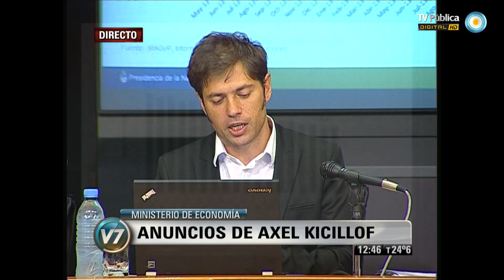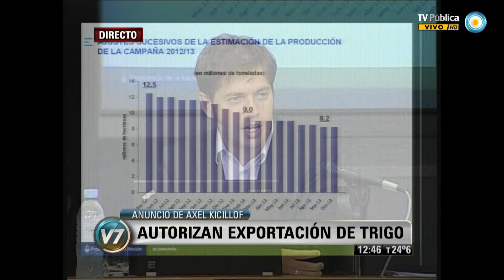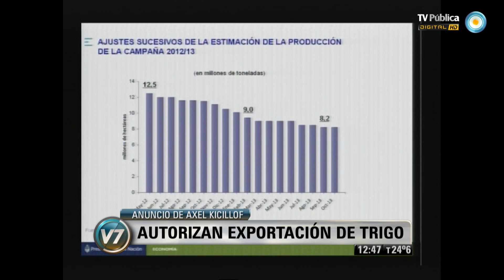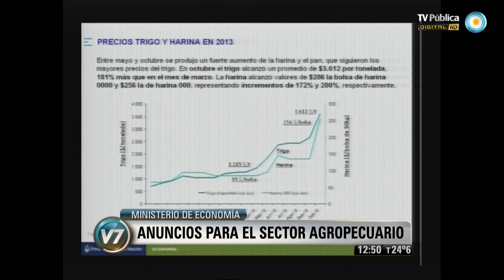Visión 7: Autorizan la exportación de 1,5 millón de toneladas de trigo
Luego de una reunión mantenida con asociaciones de productores, el Gobierno autorizó la exportación de un remanente de 1,5 millón de toneladas de trigo de manera gradual. El ministro de Economía, Axel Kicillof, afirmó este lunes que el objetivo es "garantizar el abastecimiento del mercado interno y que los precios internos sean precios razonables". Agregó que "si fuera mejor la cosecha, todo el excedente por encima de lo que requiere el mercado interno irá a la exportación, una vez que tengamos certeza plena de que no haya ninguna especulación que pueda afectar a la mesa de los argentinos". También consideró "grave" lo sucedido el año pasado, cuando "los órganos privados y quienes informaban al Estado daban una cosecha muy superior a la que finalmente se dio. La sumatoria de la mentira de los datos y los permisos de exportación basados en datos errados, generó desabastecimiento y aumento de los precios de sus derivados". El ministerio de Agricultura estimó una producción de 9,2 millones de toneladas para la campaña 2013/14.
Emitido por Visión 7, noticiero de la TV Pública argentina, el lunes 13 de enero de 2014.